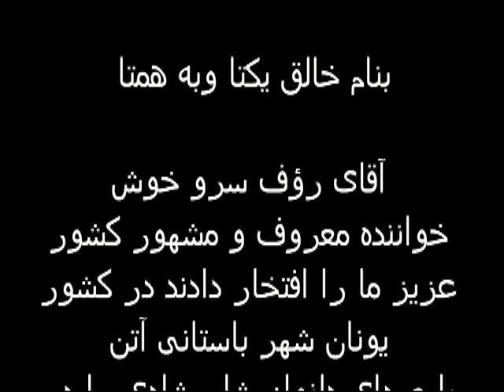Rawouf Sarkhosh in Greece Part 4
Rawouf Sarkhosh In Athens of Greece